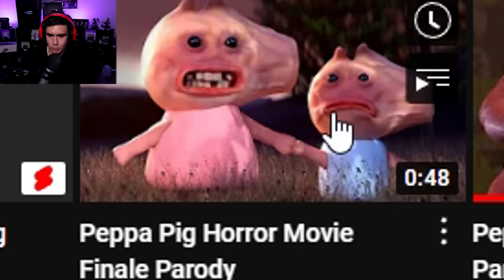My Son Walked In While I Was Watching Scary Animations (And It Already Ruined His Childhood Shows)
I was watching the most bizzare Peppa Pig horror, a Rugrats horror and a creepy Spongebob animation and Mason wanted to know what's up..so i showed him